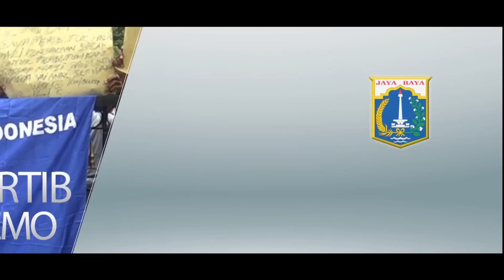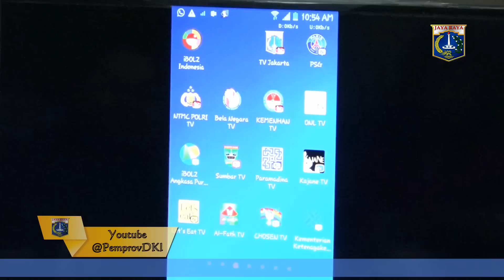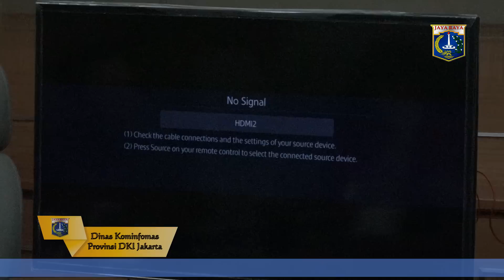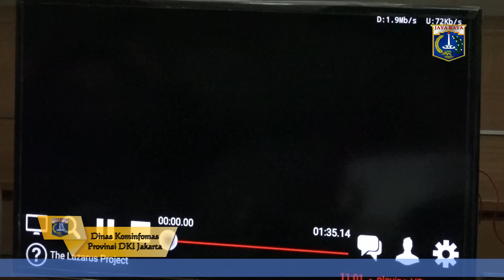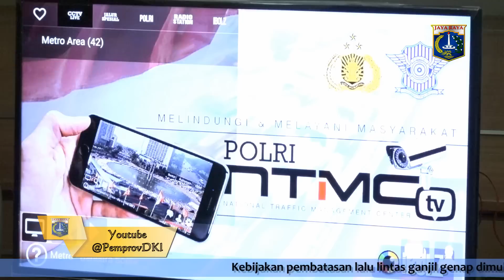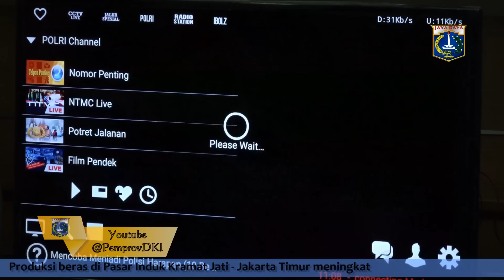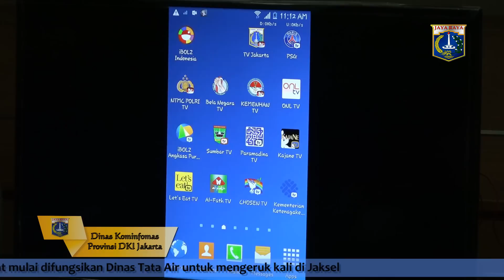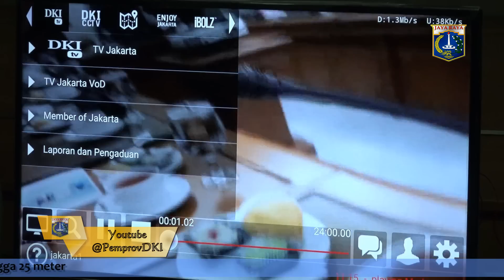01 Sept 2016 Gub Basuki T. Purnama Menerima iBOLZ Indonesia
00 September 2016 Gubernur Provinsi DKI Jakarta Basuki T. Purnama Menerima iBOLZ Indonesia perihal pemaparan teknologi iBOLZ untuk pengembangan Pemprov DKI TV menggunakan platform dan teknologi iBOLZ di R. TPUT

Rekam Video : 01 September 2016, 10.30
Unggah Video : 01 September 2016
Pemilik Video : Humas Pemprov DKI Jakarta (Sie Dokumentasi & Publikasi)